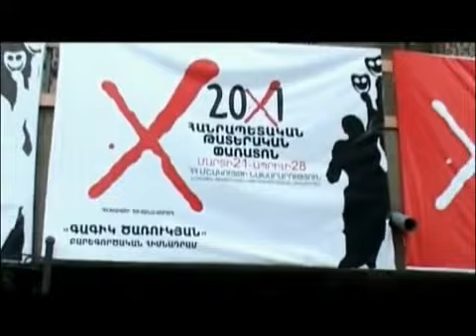2.5 միլիոն դրամ «Թատրոն-X» փառատոնի հաղթողին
Ապրիլի 28-ին «Թատրոն X»-ն ամփոփել է այս տարվա փառատոնի արդյունքները` վստահությամբ, որ տարեցտարի միջոցառումը կունենա ավելի մեծ ձեռքբերումներ: Մեկ ամսվա ընթացքում «Գագիկ Ծառուկյան» բարեգործական հիմնադրամի աջակցությամբ փառատոնն անցկացվեց Հայաստանի բոլոր մարզերում և Լեռնային Ղարաբաղում: